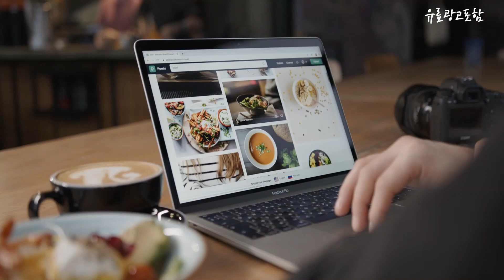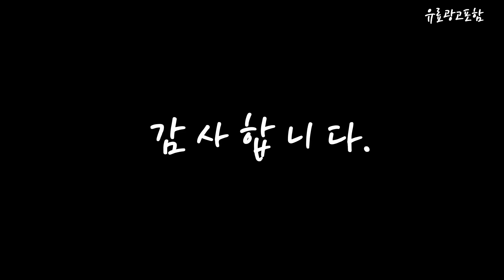브리타정수기 Top10!! 요즘 인기있는 브리타정수기 구매 가격 평점 후기 비교 총정리!!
❤️❤️❤️ 요즘 인기있는 브리타정수기 구매 가격 평점 후기 비교 총정리해 보았어요!! ❤️❤️❤️

[00:06]
10위. 브리타 & 인조이 마렐라 XL 맥스트라+ 3.5L [23,800원]

[00:11]
9위. 브리타 필 & 인조이 마렐라 XL 정수기 [22,800원]

[00:17]
8위. 브리타 마렐라 쿨 블루 2.4L+한국형 필터1개 기본구성 [36,000원]

[00:22]
7위. 브리타 스타일XL 정수기 블루 3.6L [49,900원]

[00:28]
6위. 브리타 마렐라XL 블루 3.5L+한국형 필터1개 기본구성 Marella [37,000원]

[00:33]
5위. 브리타 플로우 8.2L+한국형 필터1개 기본구성 Flow [67,590원]

[00:39]
4위. 브리타 막스트라 플러스 필터 3개월분 MAXTRA+FILTER 3개 [21,900원]

[00:45]
3위. 브리타 막스트라플러스 카트리지 정수기 한국형 필터 3개 [19,710원]

[00:51]
2위. 브리타 마렐라XL 화이트 3.5L+한국형 필터1개 기본구성 1개 [39,500원]

[00:56]
1위. 브리타 마렐라 쿨 화이트 2.4L+한국형 필터1개 기본구성 [36,000원]